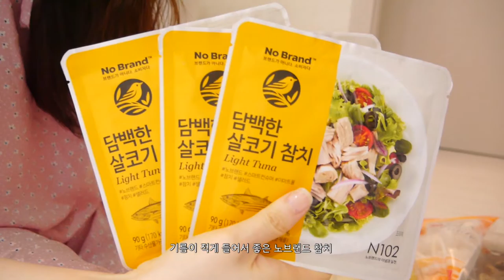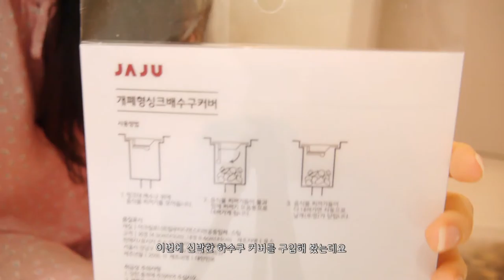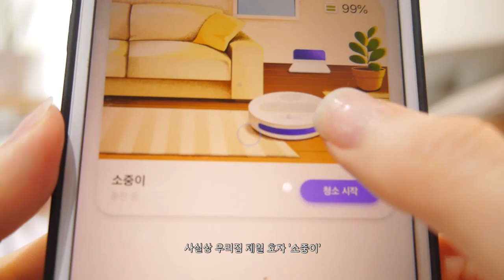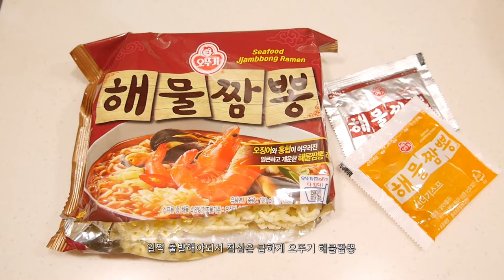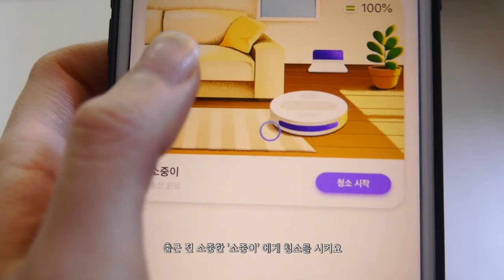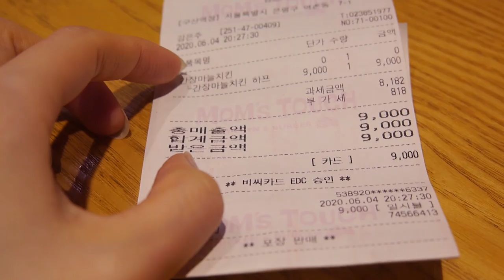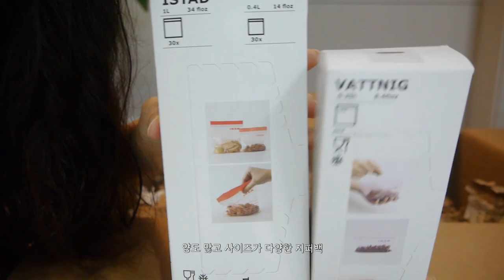vlog : 집밥 만드는 직장인의 한 주 일상 브이로그. 쓱배송 하울. 이케아 언박싱. 필카 수리. 플랭크는 계속 된다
안녕하세요. 랑랑입니다.
두번째 영상은 30대 직장인인 제가 한 주 동안 출퇴근하며,
건강하게 집밥만들었던 영상이에요.
그 밖의 쓱배송, 이케아 하울도 소개해봤구요.
플랭크도 계속 하고 있는 모습을 담아봤습니다.
아직 편집이 많이 미숙해서,
사운드 등이 불편한 부분이 있을 것 같습니다.
저에게 작지만 큰 힘이 될것 같습니다.

Program: adobe premiere pro
Font: chapaza, 마포한아름, 나눔고딕
Camera: panasonic DMC-GF6

1. stargazing_dixxy
2. dont know my love for you_dixxy
3. smile_dixxy